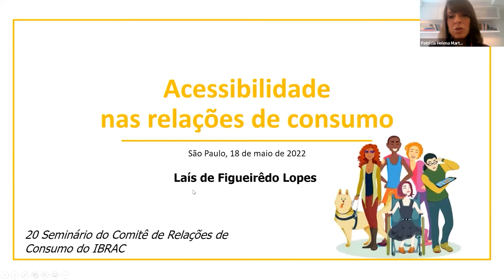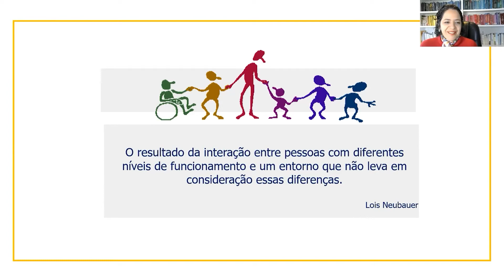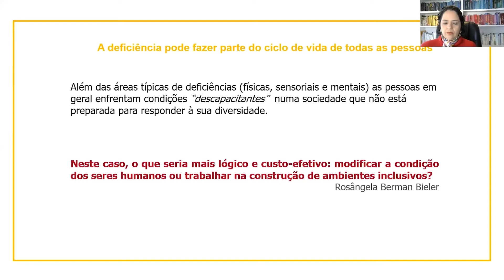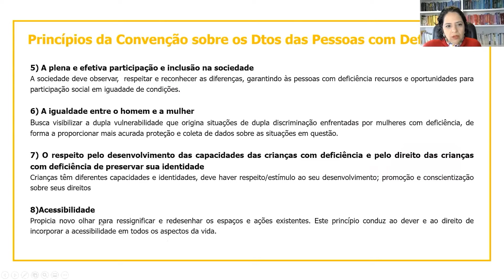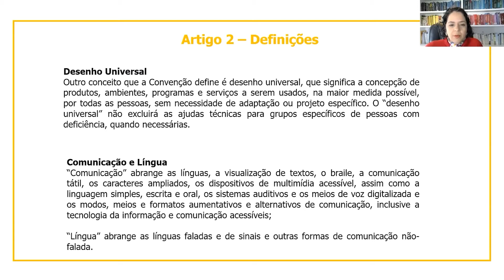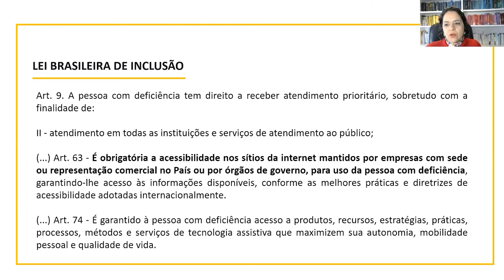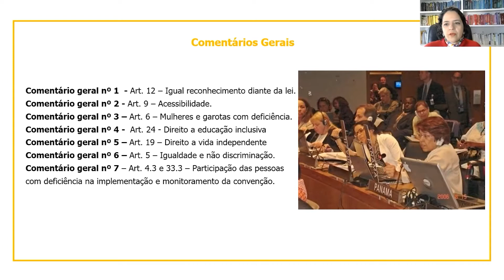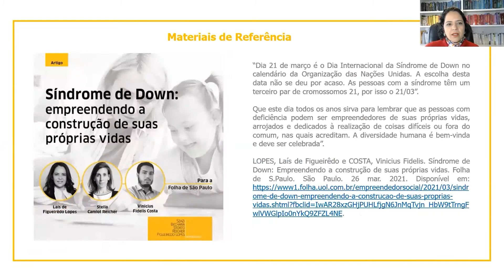20º Seminário IBRAC – ESG nas Relações de Consumo | PAINEL 4 | 18-05-2022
20º Seminário IBRAC – ESG nas Relações de Consumo
Data: 16 (Hibrido – 18h/22h)
17 e 18 de Maio de 2022 (online – 9h/12h30min)

16.05.22 (Hibrido)

Credenciamento - 17h30min
ABERTURA - 18h30min
Bruno Drago  - Presidente do IBRAC
Fabíola Meira - Diretora de Relações de Consumo do IBRAC

18h40min Homenagem 10 Anos SENACON - Lucas Simão - Coord. do Comitê de Consumo do IBRAC

PAINEL 1: Abertura: ESG nas Relações de consumo
18h50min - Políticas ESG no mercado B2C - Fabio Alperowitch - Fundador e Diretor da FAMA Investimentos
19h30min - Desafios do ESG nos Departamentos Jurídicos - Flávio Franco – Advogado, Prof. e Coord. do curso de Gestão Jur. Corporativa da Saint Paul Escola de Negócios

Encerramento 20h10min

Coquetel: 20h15min/22h

17.05.22: 9h/10h40min  (online)

PAINEL 2: Greenwashing

Moderadora: (Lucia Ancona Lopez de Magalhães Dias)
Dra. Nelcina Tropardi - Presidente da ABA - Co-fundadora da AKIPOSSO
Dra. Vanessa Vilar - VP Jurídico Unilever Brasil
Dra. Juliana Nakata Albuquerque Diretora de Coordenação do Conselho de Ética do CONAR

17.05.22: 10h50min/12h30min (online)

PAINEL 3: Sustentabilidade nas Relações de Consumo

Moderadora:  Thais Cordeiro
Dr. Frederico F. Moesch - Coordenador-Geral de Estudos e Monitoramento de Mercado (DPDC).
Dra. Teresa Moreira - Chefe do Serviço das Politicas da Concorrência e dos Consumidores da UNCTAD
Dr. Antonino Serra Cambaceres - International expert on Consumer Protection

18.05.22: 9h/10h40min (online)

PAINEL 4: Acessibilidade nas Relações de Consumo

Moderadora:  Patrícia Helena Marta Martins

Dra. Lais de Figueiredo Lopes - Pres. da Comissão do 3º Setor da OAB/SP e da Frente Jurídica da Coalizão Brasileira pela Educação Inclusiva
Dra. Juliana Oliveira Domingues - Procuradora- Chefe da Procuradoria Federal Especializada do CADE
Dra. Viviane Ferreira -  Assistente de Acessibilidade e Mestre em Semiótica

18.05.22: 10h50min/12h30min  (online)

PAINEL 5: Compliance nas Relações de Consumo

Moderadora:  Caroline Visentini Gonçalves

Dr. Bruno Miragem - Advogado. Prof. da Faculdade de Direito da UFRGS.  Coord. da recente obra “Compliance e Relaçoes de consumo” – Ed. Foco.
Dr. Jean Pierre Couchot - Diretor Nacional Subrogante da Sernac – Chile
Dr. Guilherme Farid - Diretor Executivo e Chefe de Gabinete do PROCON/SP

Instituto Brasileiro de Estudos de Concorrência,
Consumo e Comércio Internacional